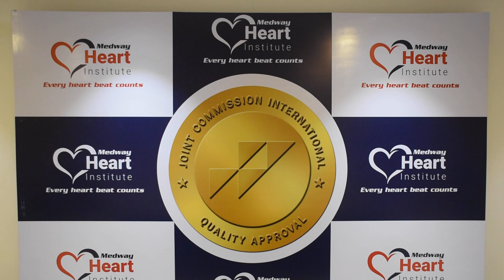Medway Heart Institute Achieves JCI accreditation First Exclusive Cardiac Hospital In Tamil Nadu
"Step into the world of groundbreaking cardiac care at the Medway Heart Institute, where miracles happen every- day. With an impressive track record of over 2000 Cath lab procedures and 5000+ CABG surgeries, they're not just redefining the norms, but setting a whole new standard in cardiology- What's even more astonishing? They've achieved both Full NABH and JCI accreditation in record time, making them the youngest hospital in Tamil Nadu to wear these badges of excellence. Prepare to be amazed, because at Medway, they're not just treating hearts, they're transforming lives!"